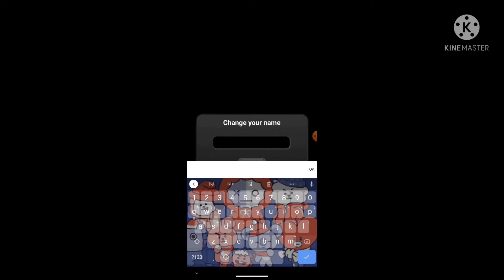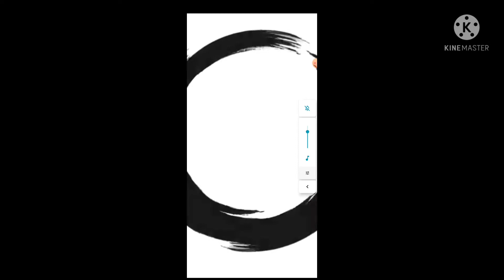My destiny ninja part 1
when I recorded Minecraft series the audio was horrible but I'm going to rerecord the first part today or tomorrow

music in stream /videos